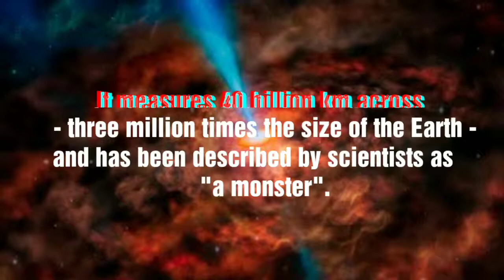Black hole image revealed for the first time ever - सामने आई ब्लैक होल की पहली तस्वीर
Astronomers have taken the first ever image of a black hole, which is located in a distant galaxy.